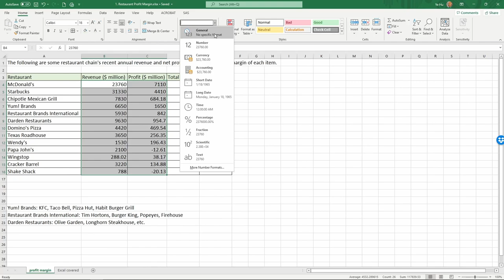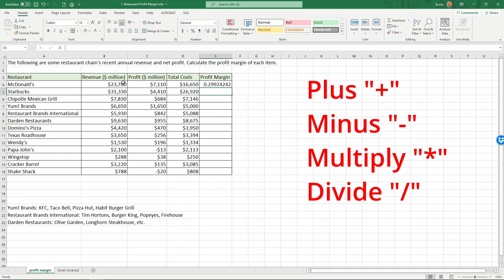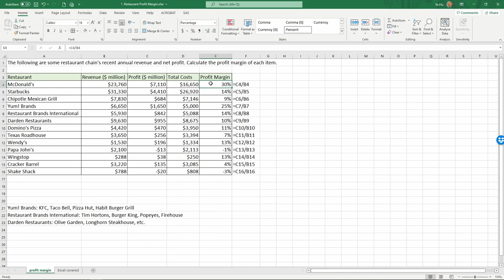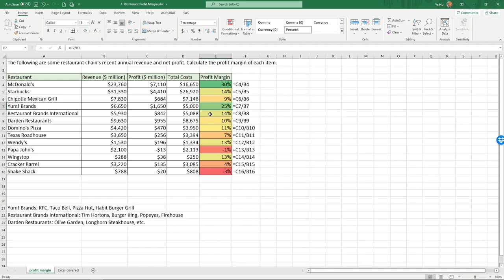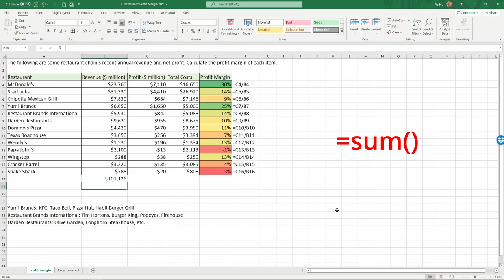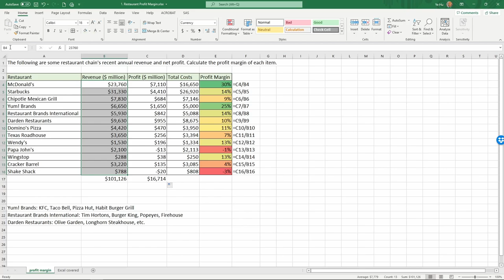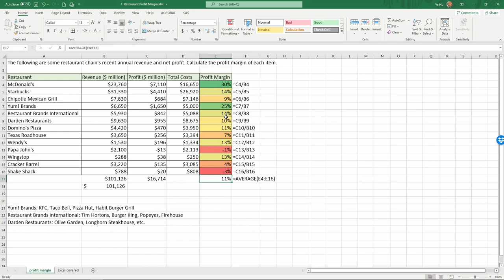Using Excel to Calculate Restaurants' Profit Margins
Using Excel for calculating the profit margin of restaurants. Functions used: FORMULATEXT, SUM, AVERAGE, Conditional Formatting, Copy formula, Formatting Data, Naming Cells or Range (Areas)